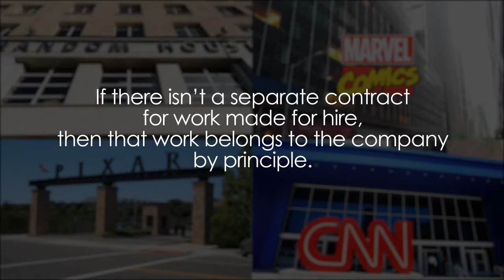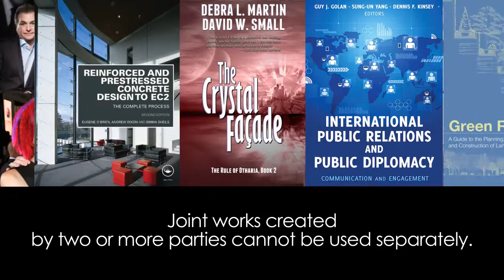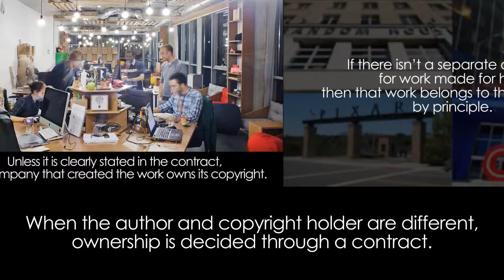Ownership of Copyright